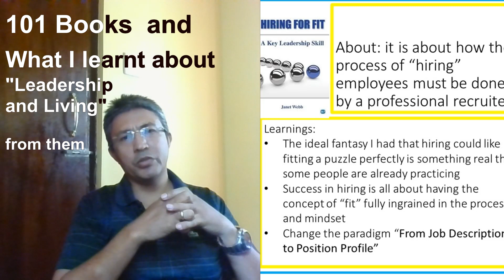16th (part 1 of 7)101 Books and What I learnt about "Leadership and Living" from them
Title : Hiring for Fit: A Key Leadership Skill
Originally published: 2020
Author:     Janet Webb
Subjects: Human Resource Management